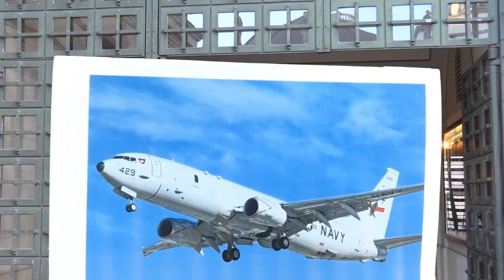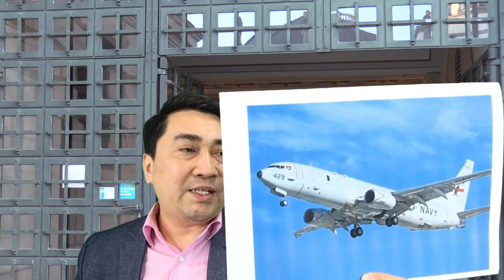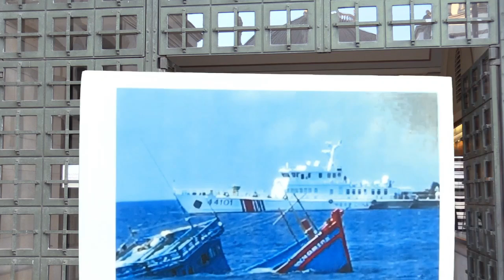Quân đội TQ nói đã đuổi tàu chiến Mỹ ra khỏi Hoàng Sa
Lê Trung Khoa – Thoibao.de từ Berlin, CHLB Đức. / 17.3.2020